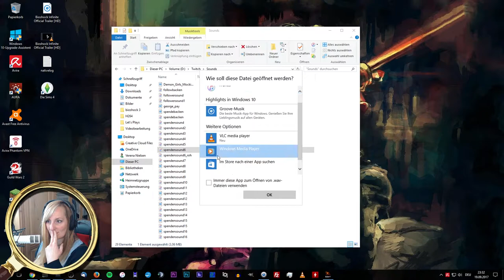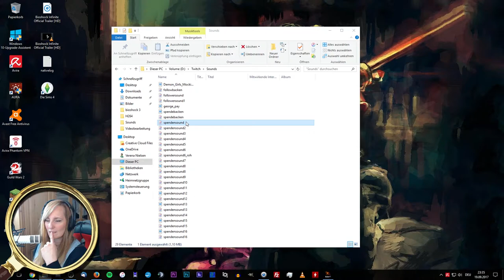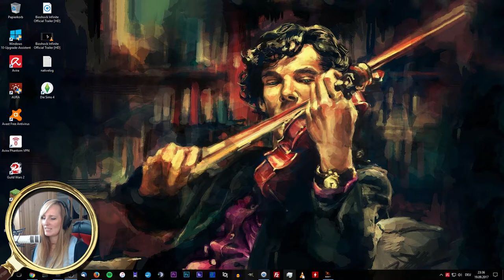Die drei Fragezeichen: Der Riesenkrake #15 Auf und Nieder, immer wieder! | Let's Play | Facecam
▪ Die drei Fragezeichen - Und der Riesenkrake